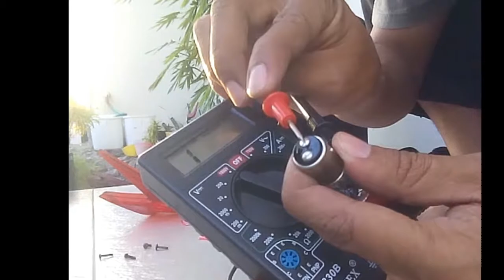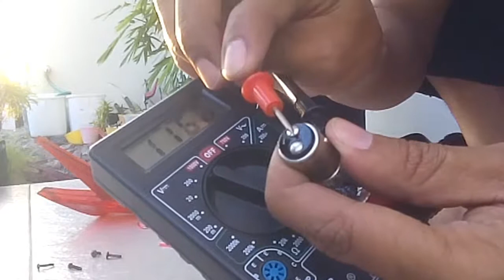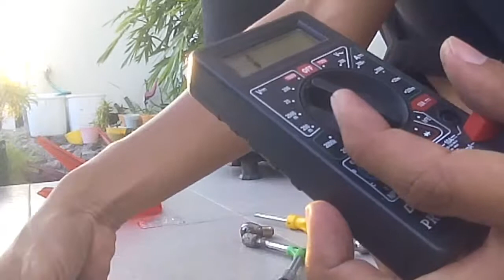Otomotif: Cara Tes Lampu Motor Mati atau Tidak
Tahukah Anda cara mengetahui lampu kendaraan bermotor Anda mati atau tidak. Disini akan dijelaskan bagaimana tes lampu motor atau mobil.
Pengetesan dilakukan dengan menggunakan alat ukur multimeter atau avometer digital.
Bisa juga di tes visual. untuk lebih jelasnya, kita tonton videonya